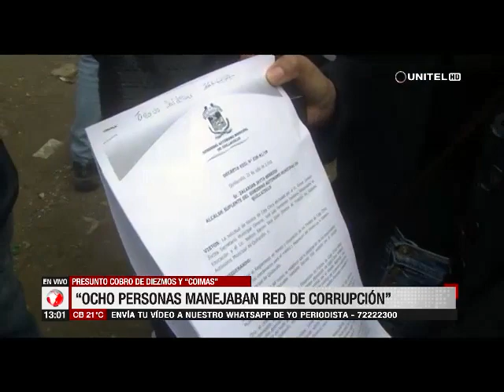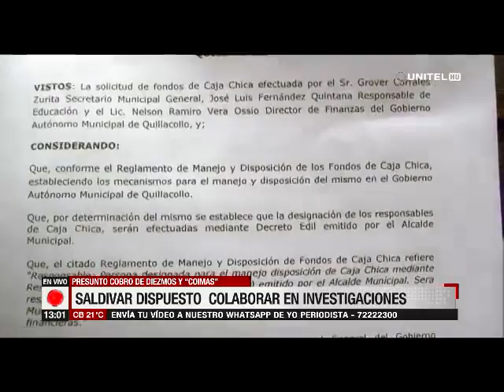Quillacollo: Aseguran que ocho personas manejaban red de corrupción